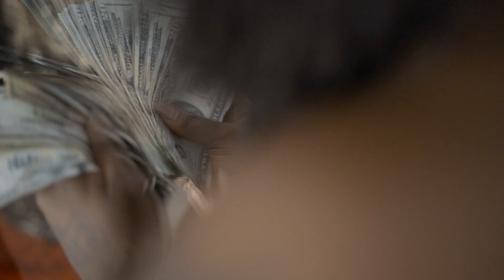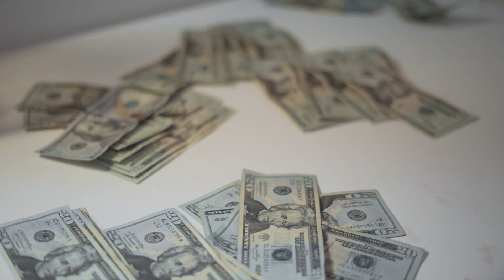(DrizzyGang MBK) “Make A Way” BandjoXTaedoeXBravo OFFICIAL VIDEO